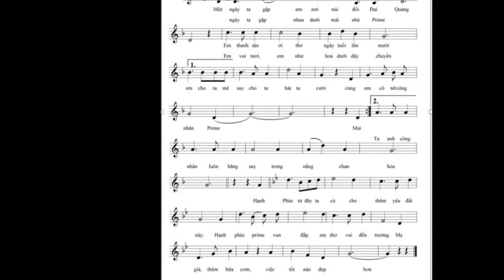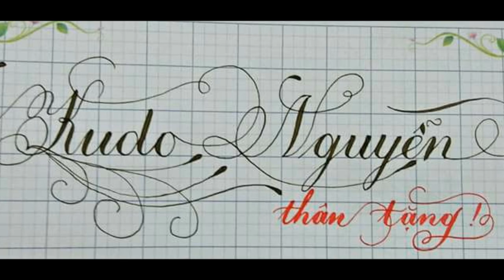Duoi mai nha Prime- Sáng tác: Nguyễn Văn Bảy- Trình bày: Quang Thái